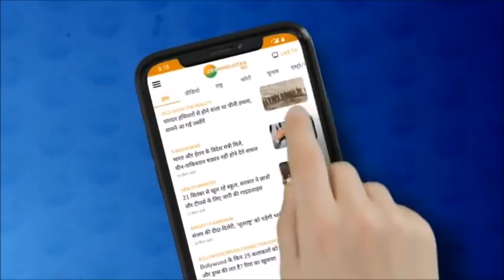देखिए Farmer protest से जुड़ी पल-पल की जानकारी Zee Hindustan पर लगातार किसानों की ख़बरें | Kisan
जहां अन्नदाता वहां  Zee Hindustan देखिए Zee Hindustan पर सबसे बड़ी कवरेज

About Channel